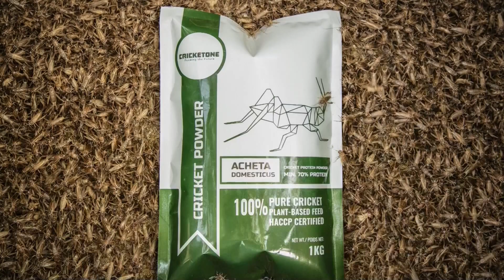Vietnam lanza las hamburguesas de grillo, nutritivas y ecológicas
En forma de hamburguesa, salchichas o paté, la empresa vietnamita Cricket One es pionera en la fabricación de carne de grillo, valorada por su alto valor nutritivo y por su coste e impacto ecológico mucho menor que la de otros animales.